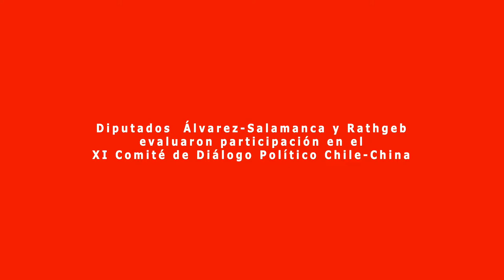Diputados Álvarez-Salamanca y Rathgeb Comité de Diálogo Político Chile-China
Jorge Rathgeb y Pedro Pablo Álvarez-Salamanca formaron parte de la reunión entre el Congreso Nacional de Chile y la Asamblea Popular Nacional de China. Además de coincidir en los avances en el intercambio de bienes, ambos parlamentarios resaltaron la necesidad de seguir impulsando las exportaciones de frutas chilenas al gigante asiático. Más información en la nota publicada por el Programa Asia Pacífico de la BCN